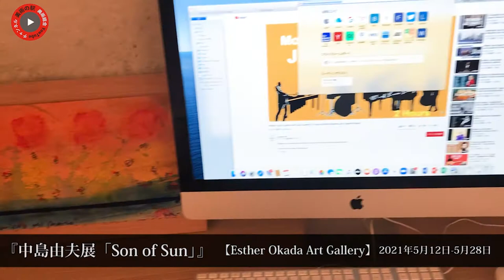中島由夫展「Son of Sunーpaintings from Yoshio Nakajima」【Esther Okada Art Gallery】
美術の駅　ギャラリーステーションが運営する美術総合サイト。